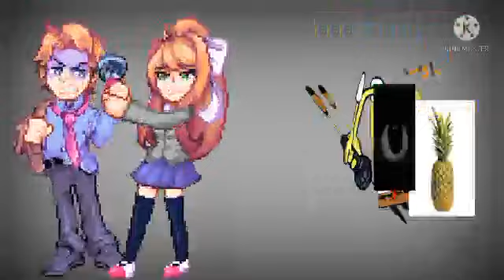Friday Night Funkin Senpai and Monika vs Sponge week phase 3 (Dreams Of Roses)